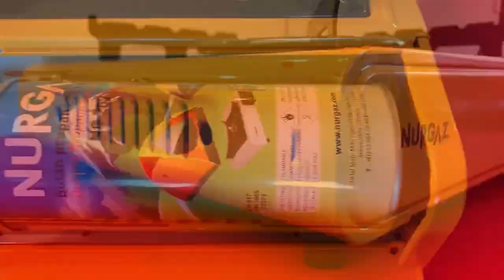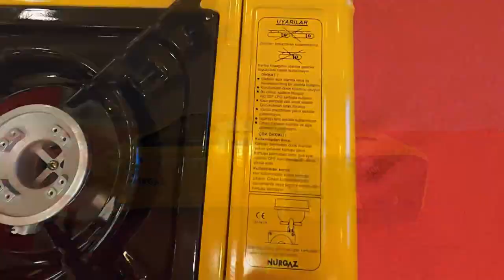NURGAZ PORTATİF OCAKLAR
En sevilen ürünlerimizden olan portatif ocaklar. Her yerde güvenle kullanın.

Diğer ürünlerimize sitemiz üzerinden ulaşabilirsiniz.